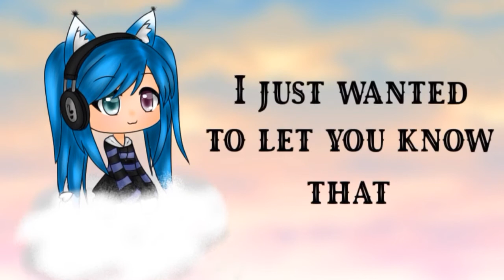Hot girl boomer meme